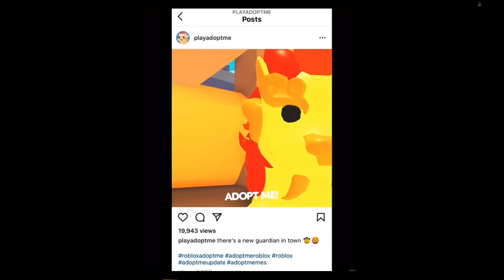The new 🔥Lion 🔥 pet animation!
I worked hard on this! If you want to play adopt me go here!